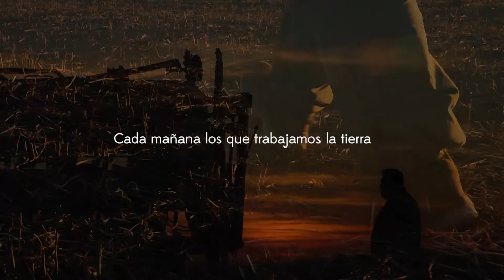Cultivo de servicio: avena sembrada sobre maíz en pie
Nota con el Ing. Facundo Ramirez - Departamento Técnico y Comercial de INSEA.